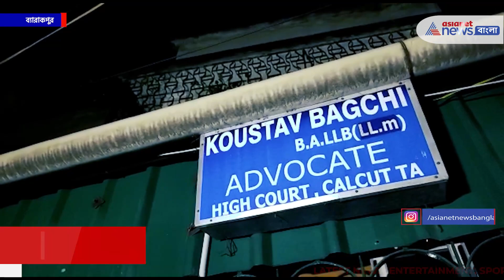Kaustav Bagchi Update : ব্যাঙ্কশাল কোর্টে কৌস্তভ বাগচী, কৌস্তভের বিরুদ্ধে কোন কোন ধারায় অভিযোগ?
Kaustav Bagchi Update : গ্রেফতার আইনজীবী ও কংগ্রেস নেতা কৌস্তভ বাগচী। ধারা দেওয়া নিয়ে পুলিশের সঙ্গে তুমুল কথা কাটাকাটি কৌস্তভের। ১২০বি, ৩৫৪এ, ৫০৪, ৫০৫, ৫০৯, ৫০৬/১, ৫৩ ধারায় মামলা। জামিন যোগ্য ও অযোগ্য দুটি ধারায় মামলা পুলিশের। ব্যাঙ্কশাল কোর্টে নিয়ে যাওয়া হচ্ছে কৌস্তভকে, আদালত চত্বরে বিক্ষোভ।